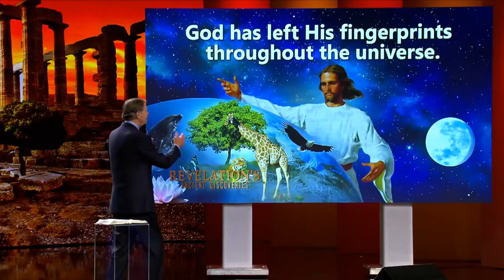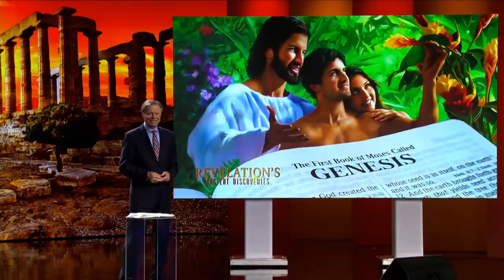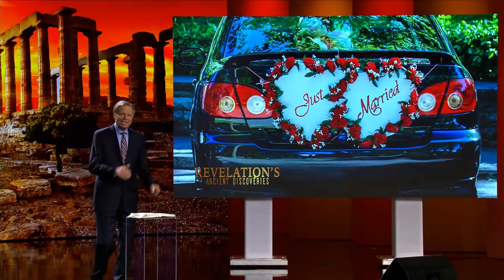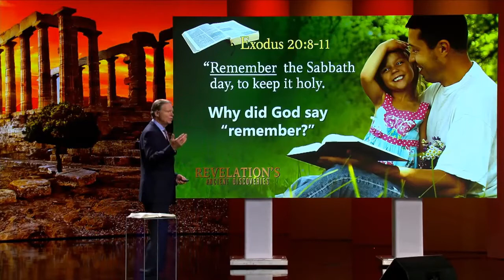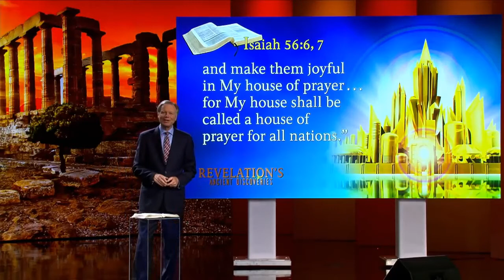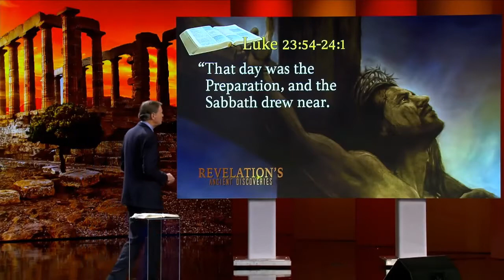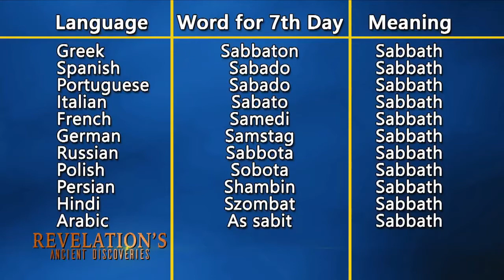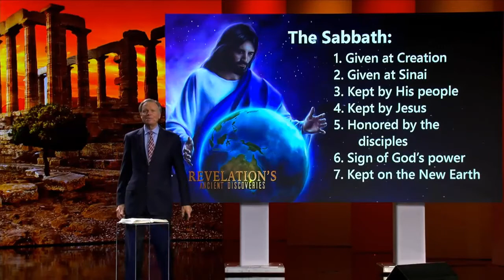11 “Revelation’s Eternal Sign in Earth’s Last Conflict” Revelation's Ancient Discoveries Series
The book of Revelation’s Eternal Sign in Earth’s Last Conflict.  11th in the series of presentations from Revelation's Ancient Discoveries' Seminar- by Mark Finley, shared from 3ABN production, sharing the good news to the present generation.